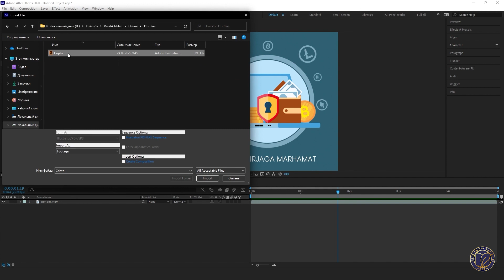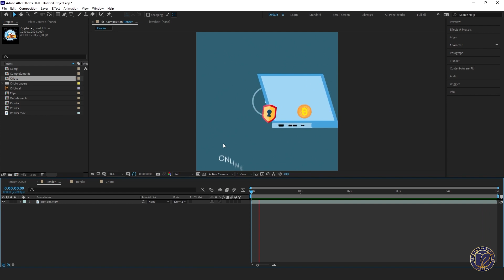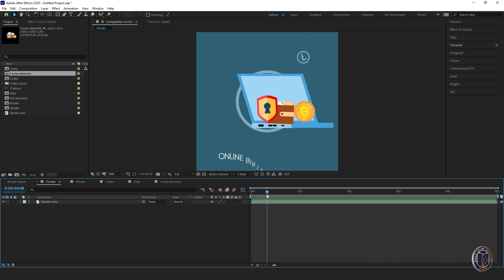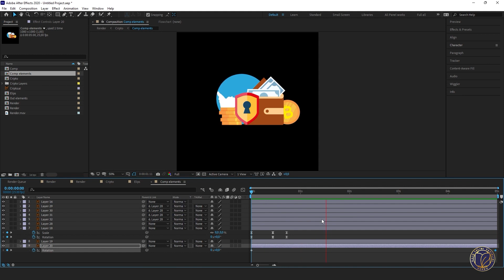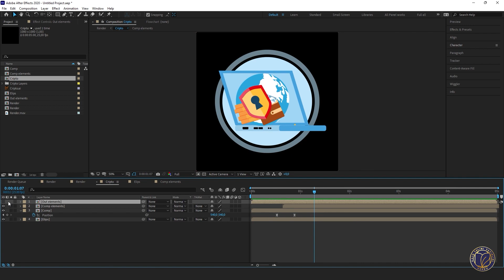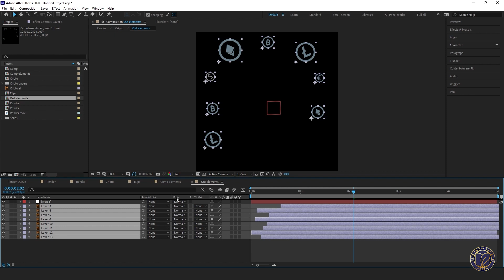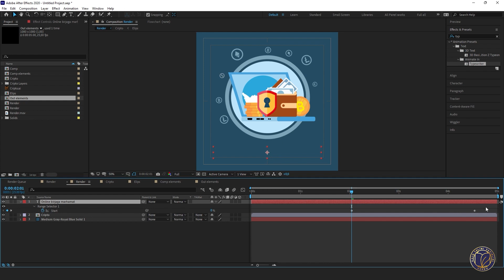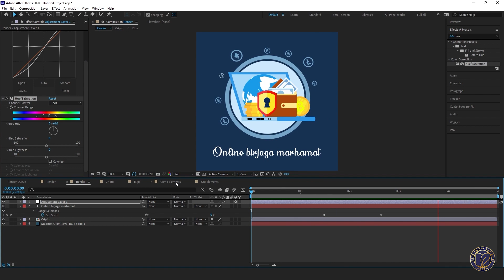Motion graphics. 11- dars. Motion video tayyorlash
5-11 sinflarga mo‘ljallangan “Motion graphics” yo‘nalishida ishlab chiqilgan video darslar